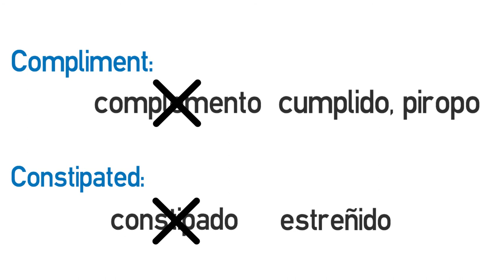Video formativo: False friends (III)